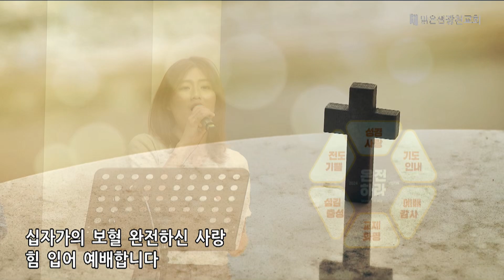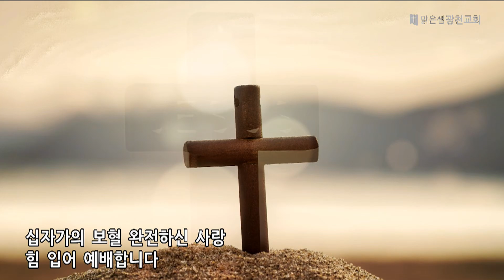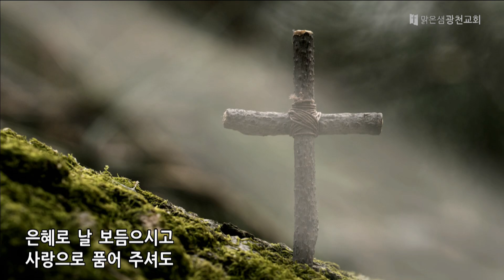[주일찬양] 주일 예배 찬양 20240721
맑은샘광천교회 주일예배 찬양

0:00 예수 피를 힘입어
5:53 은혜의 파도
11:23 주 신실하심 놀라워
15:50 깊어진 삶을 주께 드리네